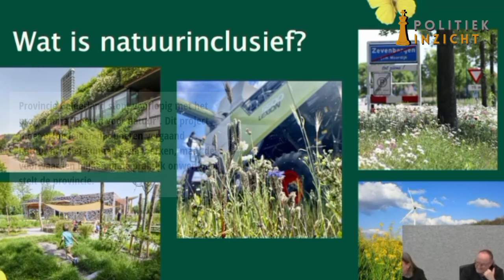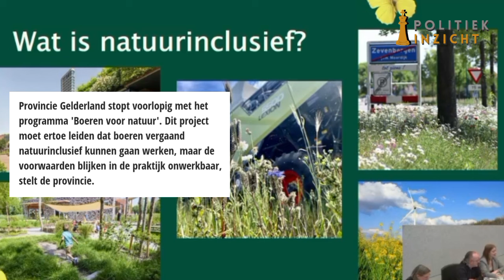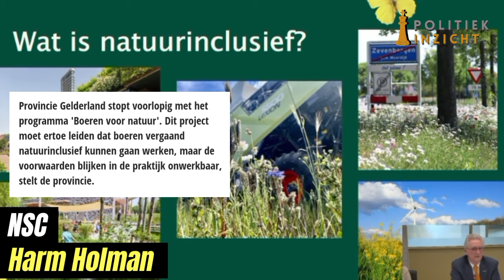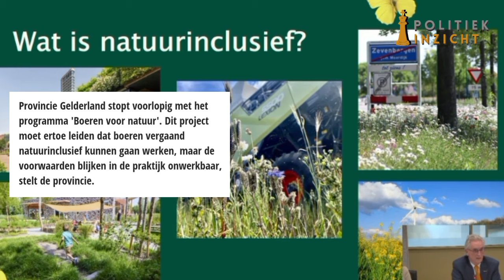Partijgenoot Omtzigt (Holman) zet groene deuger eenvoudig in de HOEK! 'Dat is toch ook natuur?'